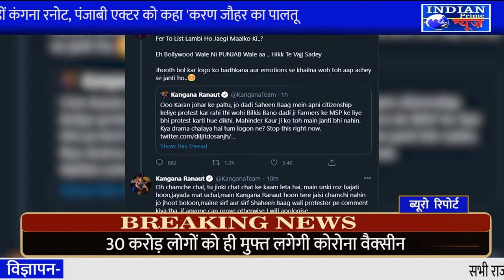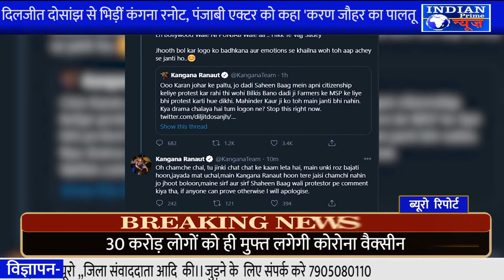IPN NEWS - दिलजीत दोसांझ से भिड़ीं कंगना रनोट, पंजाबी एक्टर को कहा 'करण जौहर का पालतू..